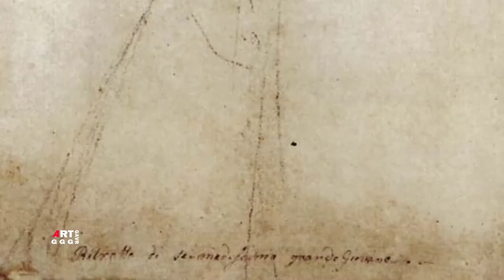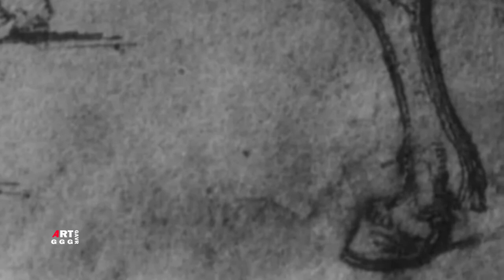Рафаэль Санти. Рисунки, этюды, эскизы. Часть 35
В ролике показаны рисунки эскизы часть 35:

0:00 Часть 35
0:43  Эскиз лица для Св. Михаила 1518 Сангина Бумага 16.7×11.2 см Частная коллекция, Париж
2:40 Этюд "Святой Георгий с мечом, побеждающий дракона" 1506 Мел, Перо, Чернила Бумага
26.6×26.7 см Галерея Уффици, Флоренция
5:20 Этюд "Святой Георгий и дракон" 1506 Мел, Перо, Чернила Бумага 26.2×21.3 см Галерея Уффици, Флоренция
8:25 Эскиз всадника с копьем для "Святой Георгий и дракон" 1506 Мел Бумага 34×25 см Частная коллекция, Великобритания
10:15 Святой Власий 1508 Перо, Чернила Бумага 24.7×15.2 см Музей Хорне, Флоренция
12:00 Христос в Лимбе. Эскиз росписи Капеллы Киджи 1511 Серебряная игла Бумага 20.4×19.5 см  Штеделевский художественный институт, Франкфурт-на-Майне
13:50 Сошествие Христа в ад. Эскиз росписи Капеллы Киджи 1511 Перо, Графит, Чернила 20.9×20.5 см Галерея Уффици, Флоренция